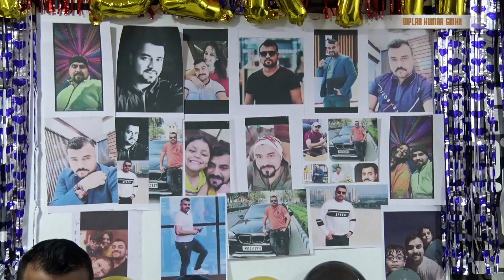27 July 2021